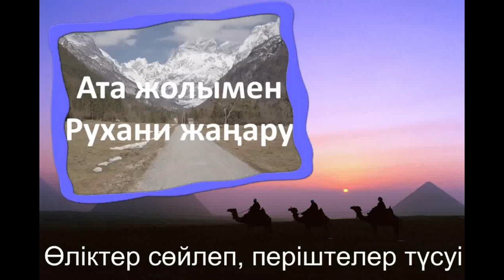Өліктердің сөйлесуі 21